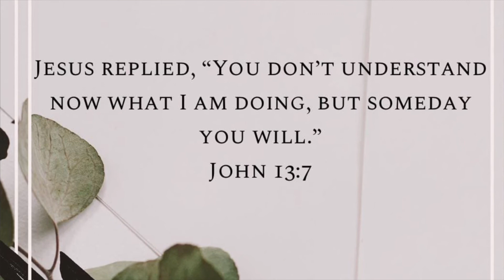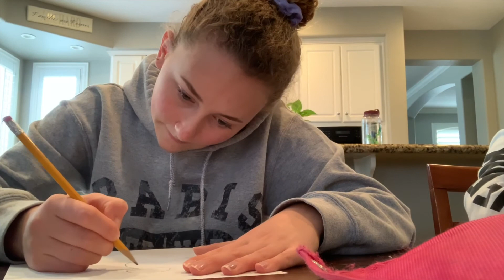Spa day *I looked crazy* + a magic trick?!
Hey guys! What's up! I hope you are all safe during these crazy times! Today I decided to take a minutes and relax with a face mask and hair mask! I looked crazy! Then, I show you a really cool science trick! I was super confused haha! I hope you guys enjoy! xoxo- kaiya

🎵 Track Info:

Title: Escape by HaTom & Rofeu